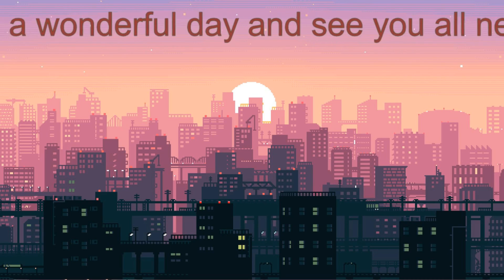Pokémon Brilliant Diamond Hardcore Nuzlocke | 04: Our first gym leader and evolutions galore!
It's gym leader time and with that along with some much-needed team improvements!

Nuzlocke rules:
Any Pokémon that faints is considered dead and can no longer be used.

I must catch the first Pokémon I encounter in  any route, if I fail to catch them I can not catch another.

Battle mode is put on set.

Hardcore add-ons:

I have a level limit in which I can not exceed the highest level of the next boss trainer I.E the first gyms ace is level 14 if my mons go above 14 I must box them.

I can not use items during battle.

Look at all this fresh social media to follow